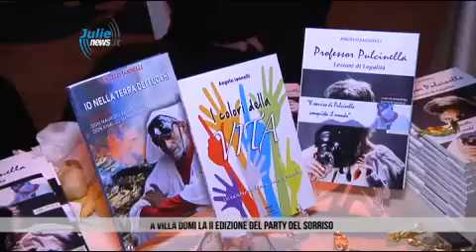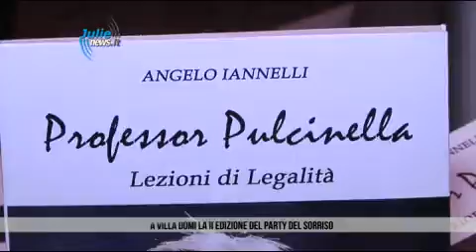Party del Sorriso Birthday Angelo Iannelli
Servizio a cura di Claudia Palermo per Julie Italia.